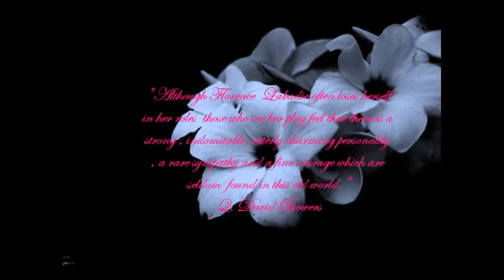Florence La Badie-Gone too soon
Reuploaded: This is a tribute to my favorite silent movie actress Florence labadie. She was beautiful and talented and deserves to be remembered for her contribution to the silent film industry. The son is No sound but the wind by The editors. Please comment!
Note: According to her obituary which I found online and some articles Florence was born in 1893 not 1888 making her age at death 24 not 29. I only found this out after the video was already made.